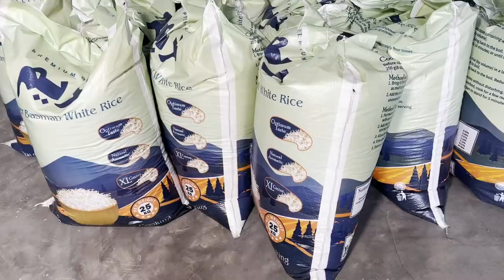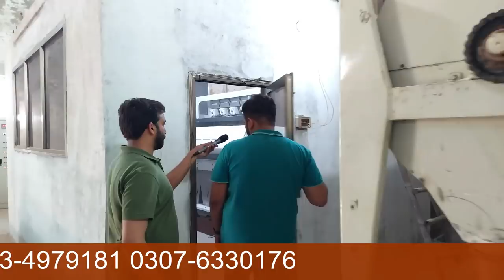No. 1 Export Quality Rice | Buy rice from Shakargarh's largest mill for only 70 per kg